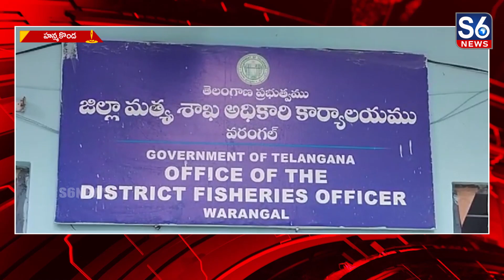మత్స్యకారుల భవన నిర్మాణానికి స్థలాన్ని పరిశీలించిన ప్రభుత్వ చీఫ్ విప్ దాస్యం వినయ్ భాస్కర్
Government Chief Whip Dasyam Vinay Bhaskar examined the need for construction of fishermen's building Hanmakonda District || మత్స్యకారుల భవన నిర్మాణానికి స్థలాన్ని పరిశీలించిన ప్రభుత్వ చీఫ్ విప్ దాస్యం వినయ్ భాస్కర్|| @S6News

జిల్లా మత్స్యకారుల సహకార సంఘం భవన నిర్మాణానికి 1700గజాల స్థలాన్ని పెద్దమ్మగడ్డ వద్ద కేటాయించామని ప్రభుత్వ చీఫ్ విప్ దాస్యం వినయ్ భాస్కర్ అన్నారు.// హన్మకొండ జిల్లా పెద్దమ్మగడ్డ ఆజార హాస్పిటల్ పక్కన మత్స్యకారుల భవన నిర్మాణానికి కావాల్సిన స్థలాన్ని శాసనమండలి డిప్యూటీ చైర్మన్ బండ ప్రకాష్, సిక్తా పట్నాయక్ తో కలిసి పరిశీలించారు.// ఈ సందర్భంగా వినయ్ భాస్కర్, బండా ప్రకాష్ మాట్లాడుతూ స్థానికుల సహకారంతో స్థలాన్ని మత్స్యకారుల సంఘానికి కేటాయించామని చెప్పారు.// మత్స్యకారులకు ఉపయోగపడే విధంగా కమ్యూనిటీ హాల్ స్కిల్ డెవలప్మెంట్ సెంటర్ నిర్మిస్తామన్నారు.// కార్యక్రమంలో ఫిషరీస్, రెవెన్యూ డిపార్ట్మెంట్ అధికారులు, మత్స్యకారుల సంఘం నాయకులు తదితరులు పాల్గొన్నారు.//